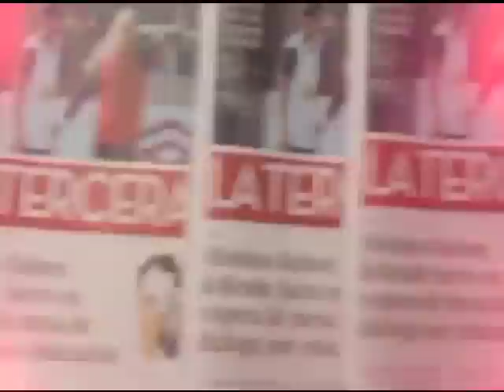Nuevos enfrentamientos en Temucuicui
Un grupo de comuneros mapuche volvió a ocupar los terrenos de René Urban, ingresando con tractores para arar y sembrar la tierra. Ante ello, carabineros de la zona se vio obligado a actuar, utilizando gases lacrimógenos y balas de goma entre otros.